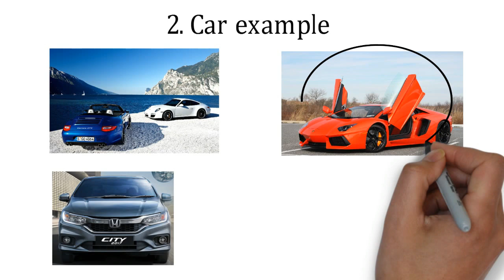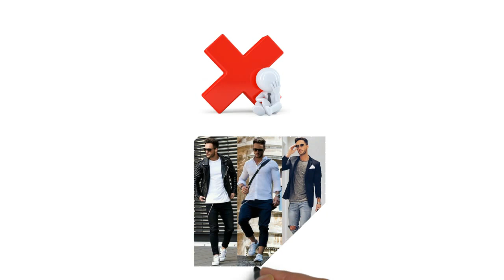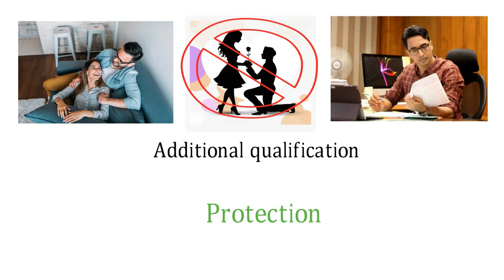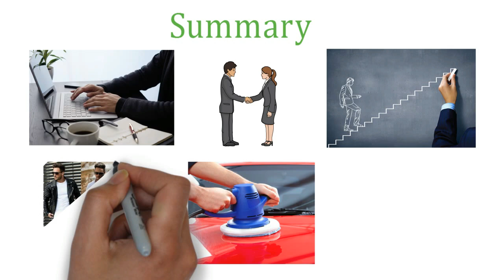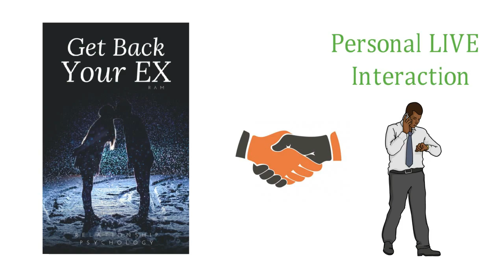What Girls Really Want in a MEN | 3% Men Only Know This!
Hey brother! Here is the course detail.

Course price 2000 rupees.. Indha video release aagi first  day kulLa book panravangaluku mattum course price 599 rupees plus additonal ah live sessions irukum.. Adhula neenga personal ah enta doubt ketukalam.